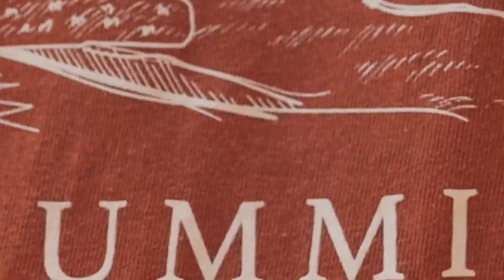GMH Summit 2023 - Lone Star Ranch Highlight Video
During our second annual GM Summit, our team enjoy an afternoon of relaxation and recreational fun at Lone Star Ranch in Austin, TX.'

Video filmed and created by: Photo House Films